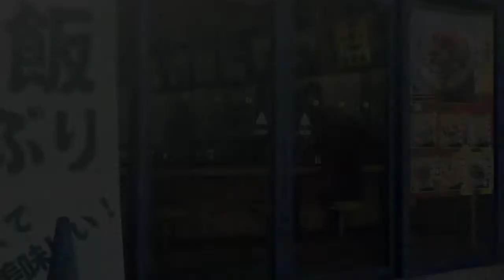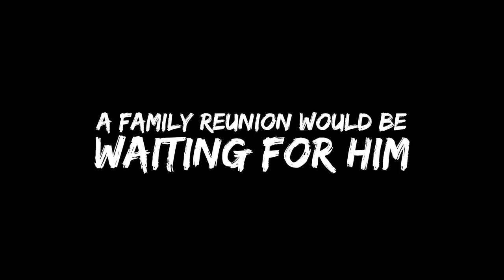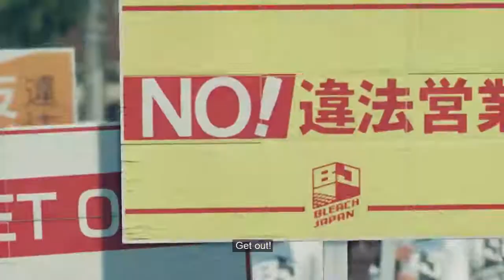Yakuza Like a Dragon (Announcement Trailer)